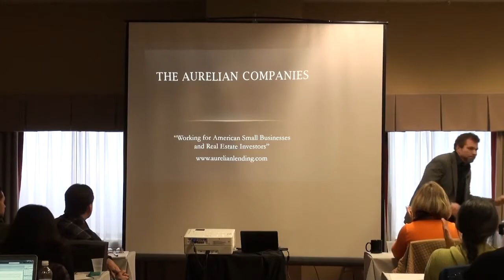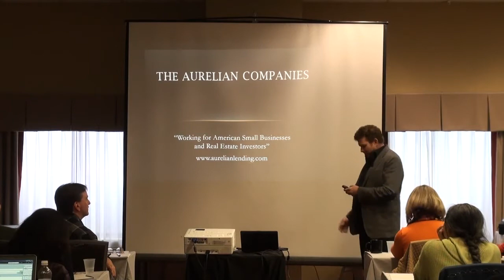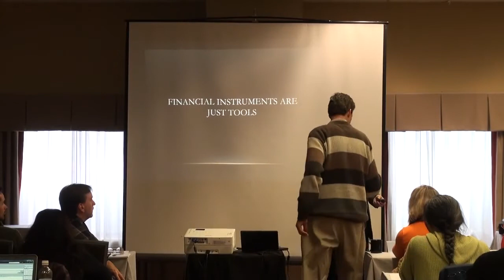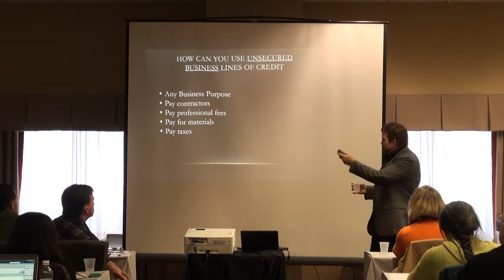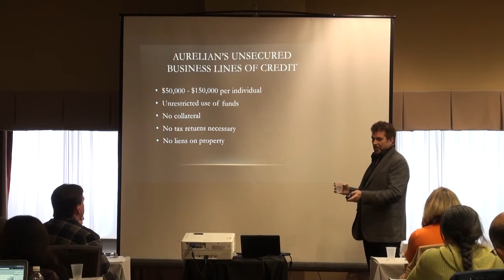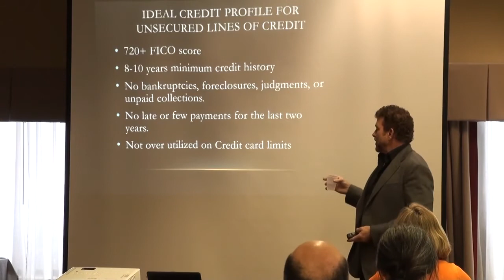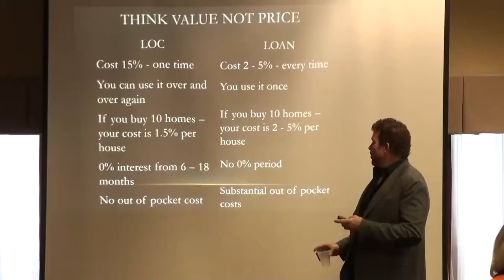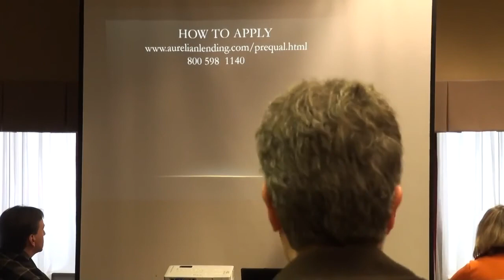John Syron LIVE at CTREIA